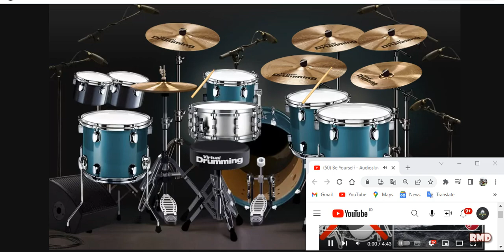Cover Virtual Drumming !!! Audioslave - Be Yourself